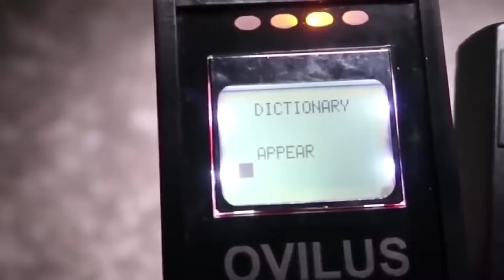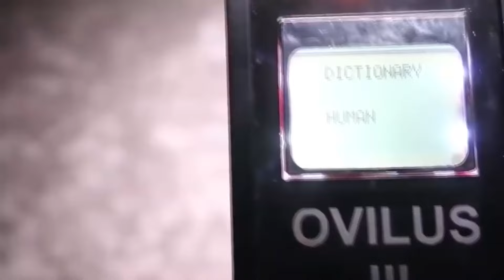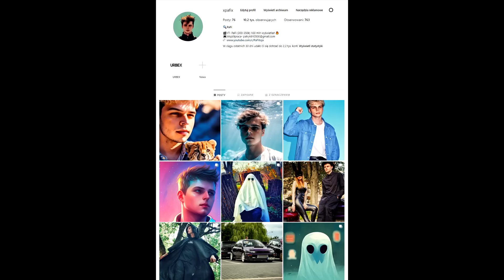Tajemnicze i niewyjaśnione zdarzenia uchwycone na kamerze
👽 Dzisiaj zapraszam Was na prawdziwy rollercoaster strachu! Obejrzymy najnowsze i najbardziej tajemnicze filmy, które zdobyły popularność.